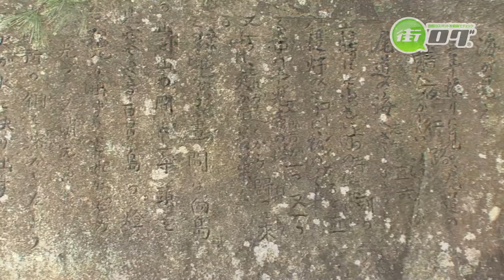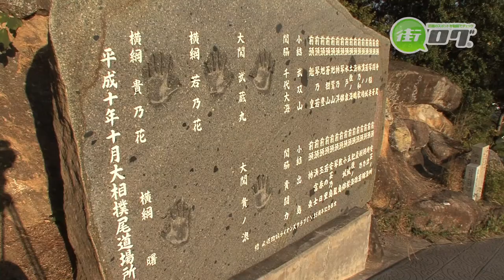Senkoji Park - Setouchi Shimanami Kaido Tourist Guide See a video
Please show the details in "Machi-log Setouchi Shimanami Kaido Tourist Guide"

Senkoji Park, a symbol of Onomichi, is located behind Onomichi Station on the towering Mt. Senkoji.
First, use the ropeway to climb to the peak of Mt. Senkoji.
"Once at the peak, head to the observation platform.
Take in the view of Onomichi's streets and the Setouchi beyond from the approximately 140m mountaintop."
Head to Senkoji Temple along the "Path of Literature."
Senkoji Temple has approximately 1200 years of history.
This bell tower appears in Naoya Shiga's novel "A Dark Night's Passing."
The Onomichi City Museum of Art, located in the park, was designed by architect Tadao Ando.